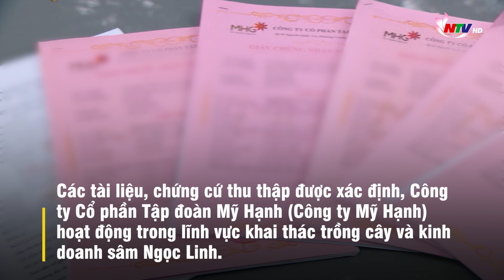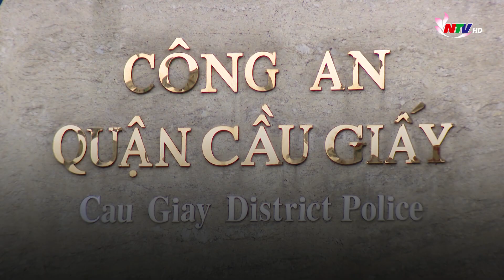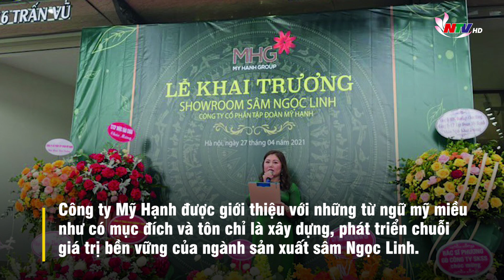Chiêu lừa đảo huy động hơn 1.200 tỷ của bà chủ Tập đoàn Mỹ Hạnh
Cơ quan cảnh sát điều tra vừa khởi tố bị can, ra lệnh bắt tạm giam 4 tháng đối với Phạm Mỹ Hạnh SN 1980, trú tại phường Trung Hòa, quận Cầu Giấy, Hà Nội, để điều tra tội "Lừa đảo chiếm đoạt tài sản".